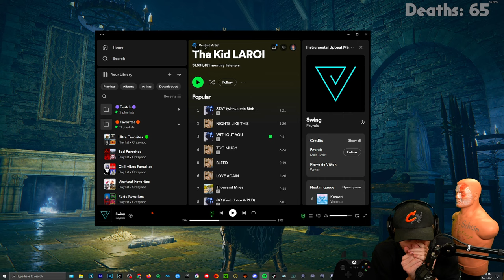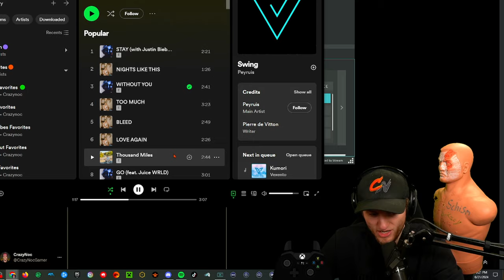The RAGE I had Beating Rellana - Elden Ring DLC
💡20 minutes of pure RAGE fighting this boss💡